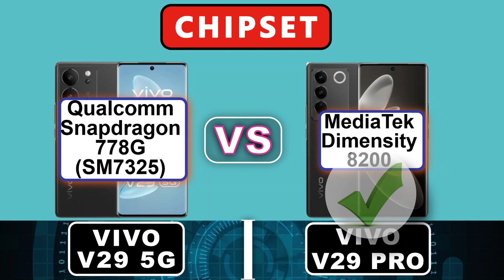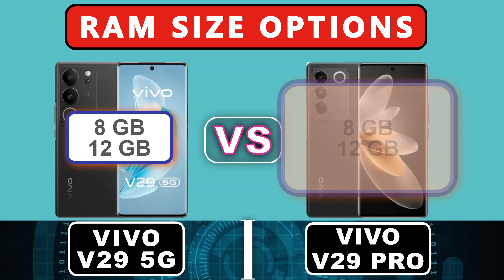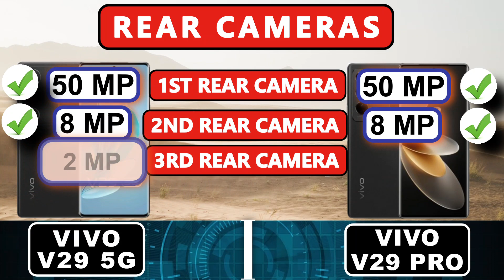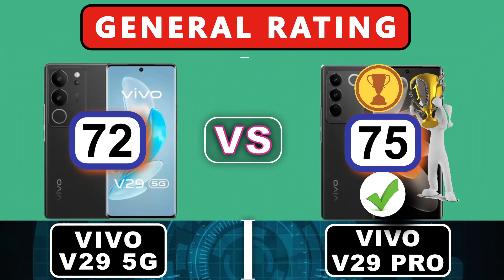VIVO V29 PRO VS VIVO V29 - Comparison - Review - Differences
Vivo v29 Pro and Vivo v29 5G differences, features, comparison, review, camera specifications, battery, display, ram, chipset, storage capacity, basic hardware, performance, weights, speakers, prices, width, heights, general ratings and of all other features...
If you want to buy Vivo v29 5G or vivo v29 pro but you don't know their differences, surely watch this video.
In other features;
- Width, heights,
- Thickness
- 5G Support
- WIFI-6 Support
- USB
- Speakers
- Weight
-Water - Dust Durability
- Fingerprint, face detection
- Number of Sim
- General point
- Price
Other videos you should watch;
In the video you can find;
00:00 Screen Feature
00:43 Performance
01:34 Battery Comparison
01:58 Cameras
02:55 Other Features